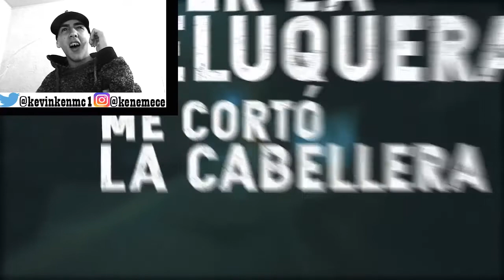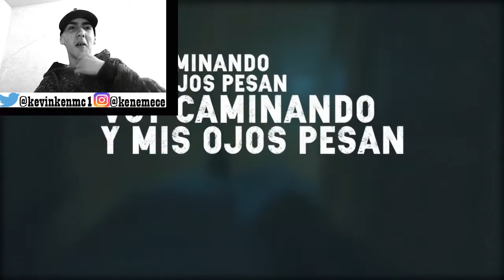HBD - El Robot Bajo La Lluvia - VÍDEO REACCIÓN (BUEN TEMA)